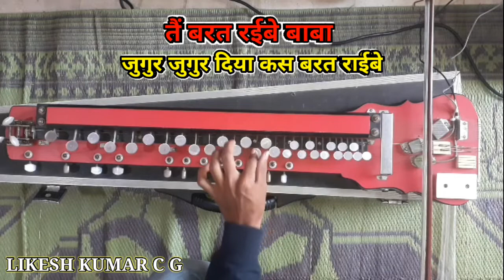तै बरत रईबे बाबा जुगुर जुगुर दिया कस बरत रईबे बैंजो | Tai Barat Raibe Baba Jugur Jugur Diya kas